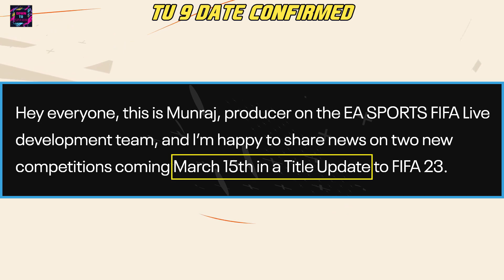FIFA 23 - 4 NEW CELEBRATIONS, 70 NEW FACES CONFIRMED! (TITLE UPDATE 9)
Buy Safe FIFA Coins & Sell Extra FIFA Coins: Use my code DTS

Watch:

 • Jack Shore & KORA...